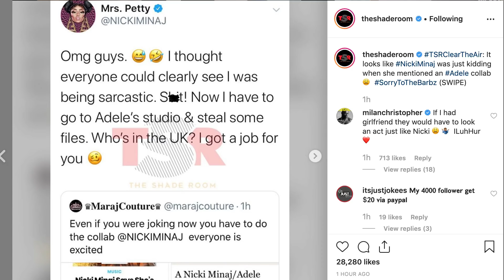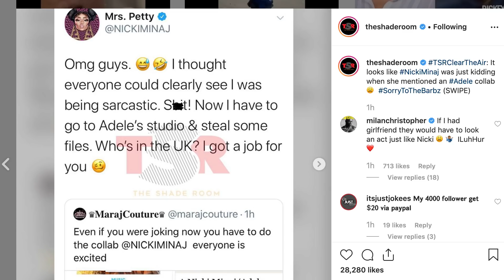Nicki Minaj lies about working with Adele, says she was just joking about the collab